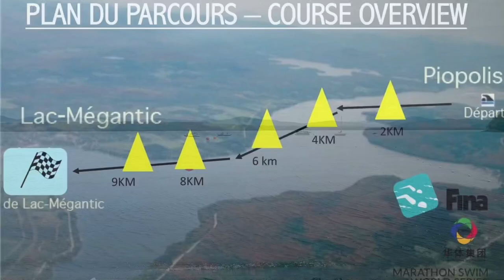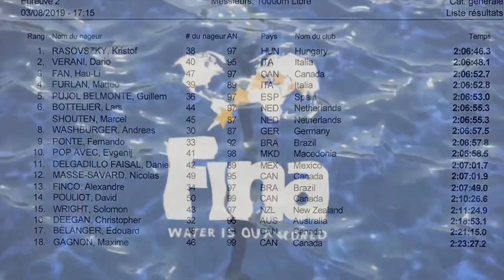Lac Megantic Men’s 10km Race Highlights- Marathon Swim - Canada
10km FINA CNSG Marathon Swim World Series- Lac Mégantic- Quebec- Canada.